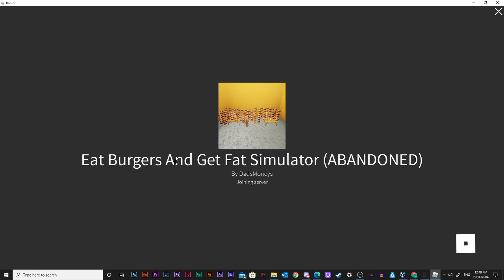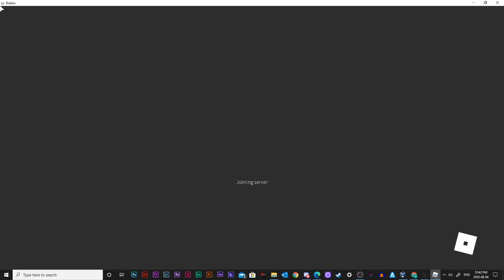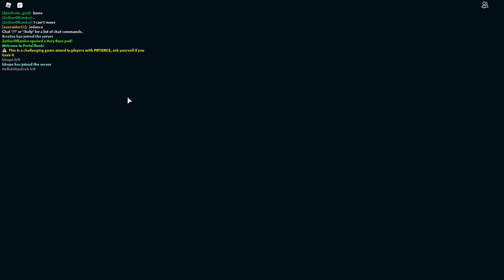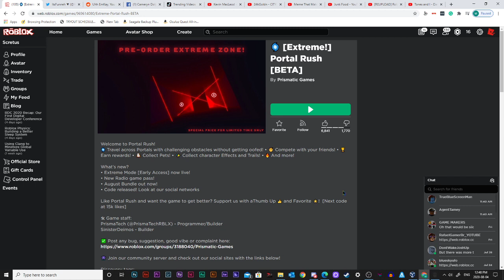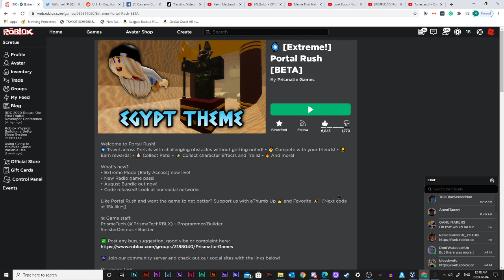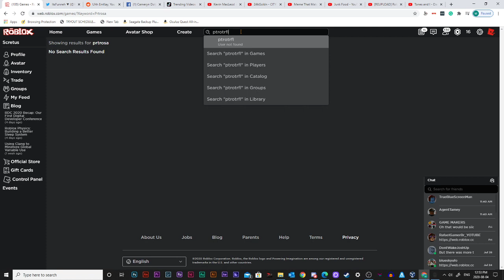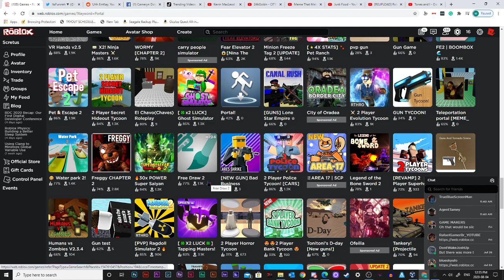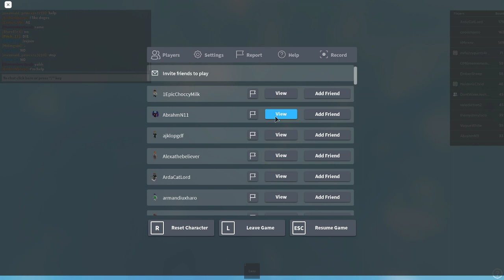I tried random search on roblox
We got some pretty funny results, Honestly, I shouldn't have played these games, my friends are probs all skeptical of me now.